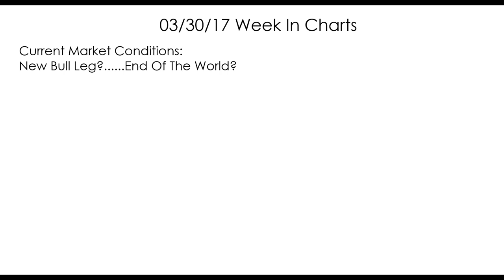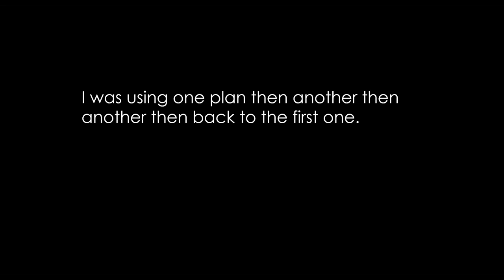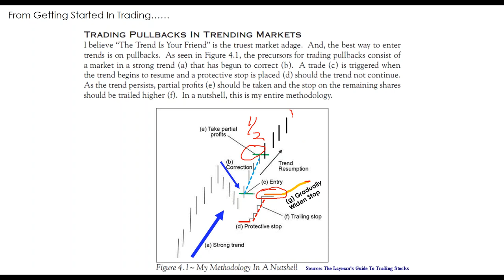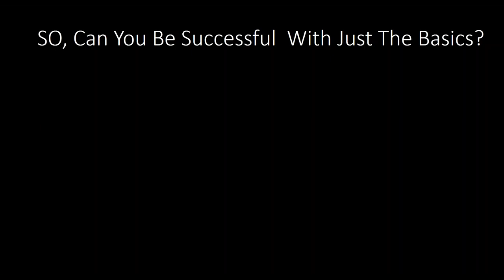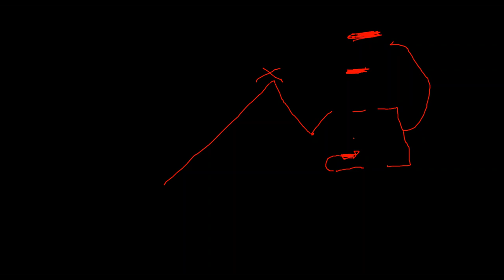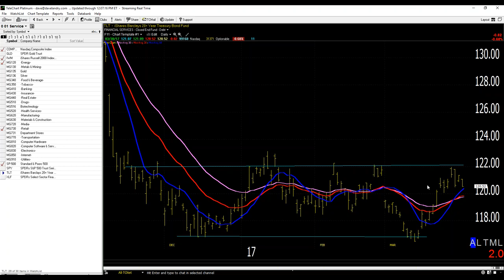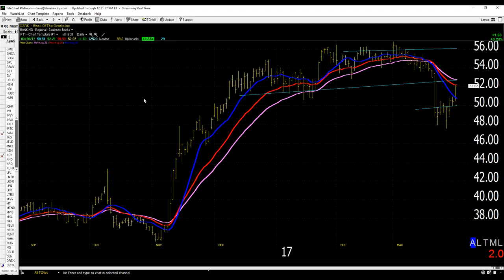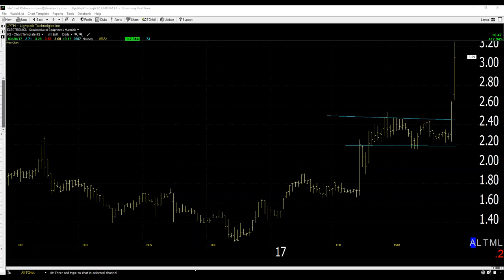03/30/17 Dave Landry's The Week In Charts-Becoming Successful By Returning To The Basics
Dave lectures on trading/answers your trading questions, and analyzes your stock picks. In this episode, he discussed the fact that becoming a successful trader doesn't have to be a complicated as most try to make it. In fact, it is often achieved by simply returning to the basics. He also talked about the importance of following through on positions and discussed how to improve trading performance through discretion. Plus, much, much more.